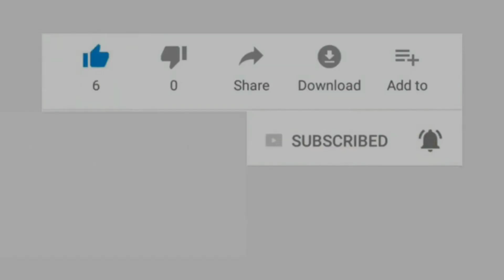शाउजी दाेकान मा ताला छ? - कमेडी भिडियाे | Funny Video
Welcome to Dinesh Saud’s World! 🌍🎥
Hi, I’m Dinesh Saud, a passionate YouTube vlogger from Attariya, Nepal, currently based in Mumbai. I love capturing the essence of life through travel, comedy, and lifestyle videos. From exploring new places to sharing funny and relatable moments, my channel is all about fun, adventure, and real-life experiences!
🔹 What You’ll Find Here:
✅ Exciting travel vlogs from Nepal, India & beyond ✈️
✅ Comedy & fun moments to keep you entertained 😂
✅ Lifestyle & daily vlogs sharing my journey 🎬